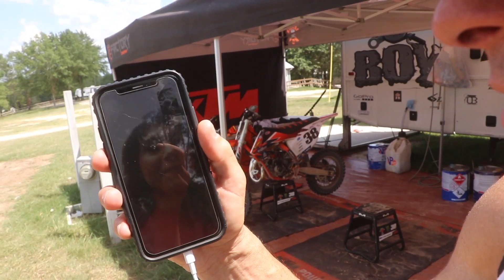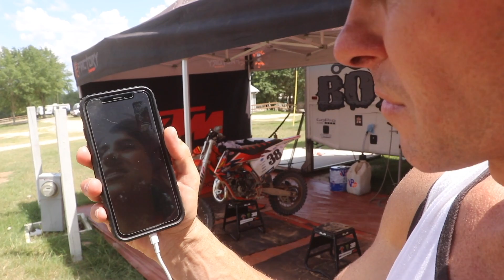EXCLUSIVE LOOK AT DANGERBOY DEEGAN'S LORETTA LYNNS RACE BIKES!!!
Getting some testing in on my race bikes before Lorettas!